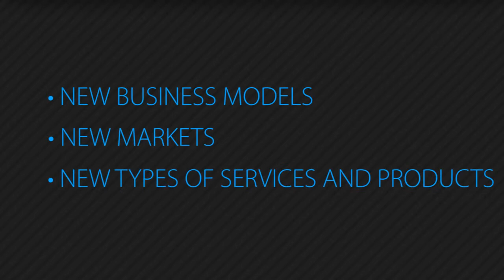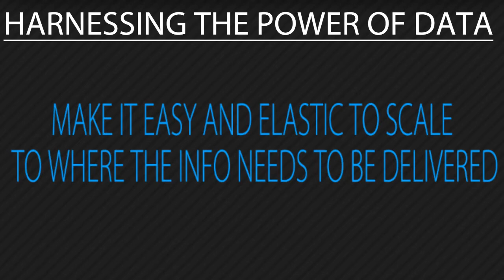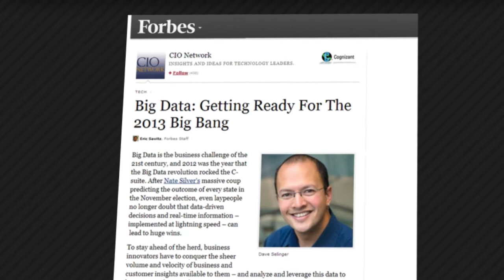Harnessing the Power of Big Data - Big Data, Integration & Governance Forums 2013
Butch Stearns sits down with Michele Goetz, Senior Analyst, Forrester Research, Inc., to discuss why enterprise must harness the power of big data.

About Big Data, Integration & Governance Forums: As data volumes grow and corporate business intelligence (BI) programs expand, data integration and governance has become a top priority for organizations struggling to keep pace with the heightened demand for critical business insight. New and emerging data sources, stricter compliance requirements, and the need for broader analytical capabilities, have placed immense strain on today's enterprise data systems while adding a level of complexity to governing how enterprise data is collected, stored, and analyzed throughout its lifecycle.
Attend the upcoming seminars to gain essential insight into the policies, processes and organizational structures required to build an effective framework to govern your organization's use of enterprise data more effectively.